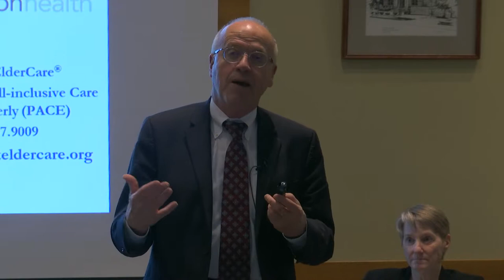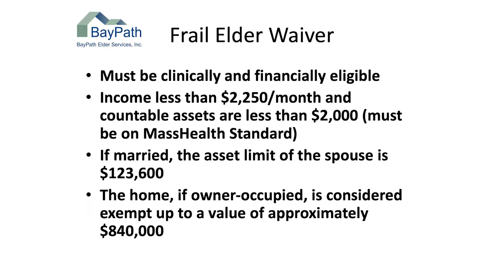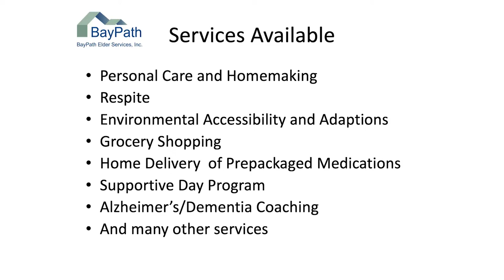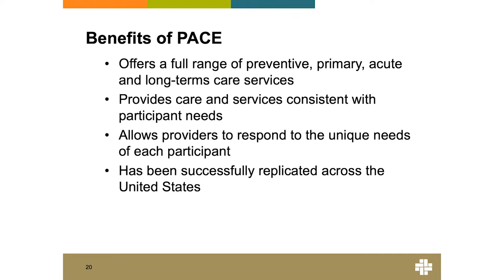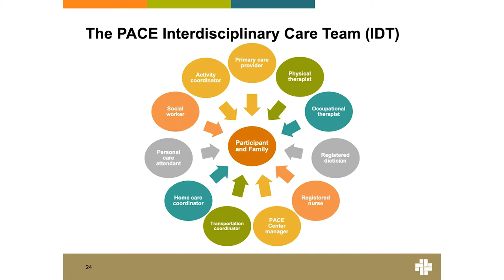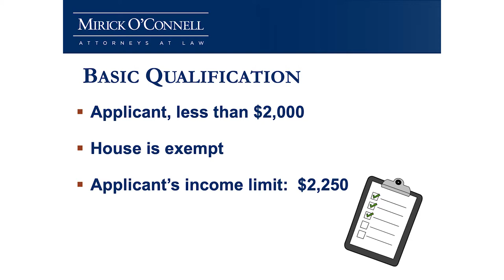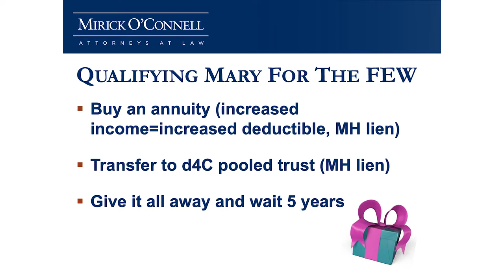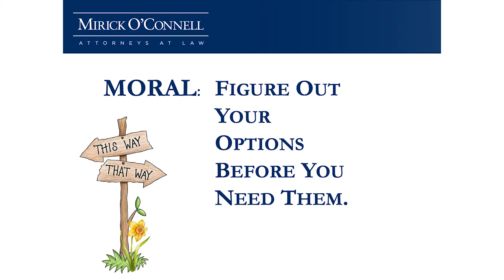Northborough - Staying Home When You're Frail